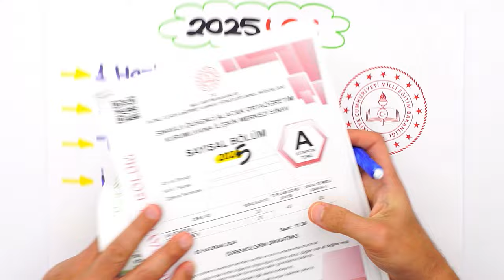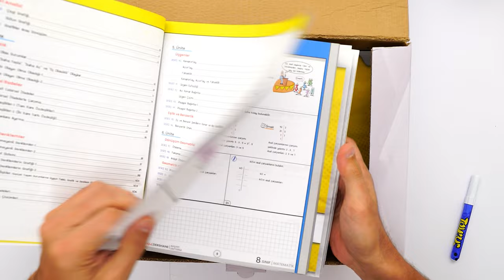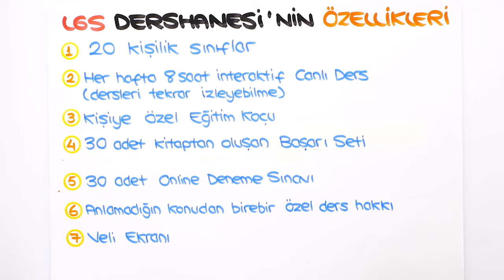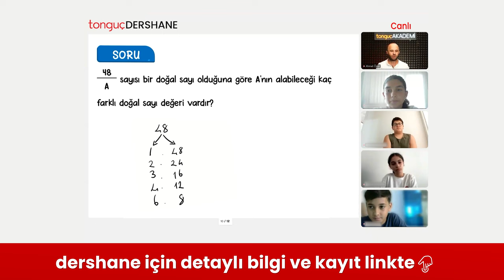2025 LGS'ye Hazırlanırken Hangi Dershaneye Gitmeliyim❓2025LGS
Artık LGS öğrencisi oldun! 💥 tonguçDERSHANE ile ev konforunda özel sınıflarda canlı derslere gir, branşında uzman öğretmenlerle ve sana özel eğitim koçunla 2025 LGS'ye bomba gibi hazırlan 🚀❗😍
Hepsi ve daha fazlası bu videoda! İyi seyirler! 🤓